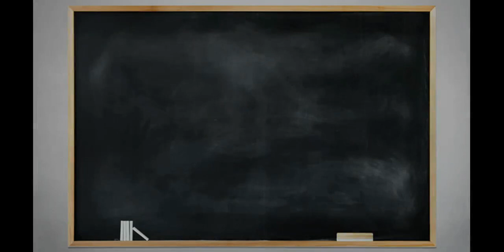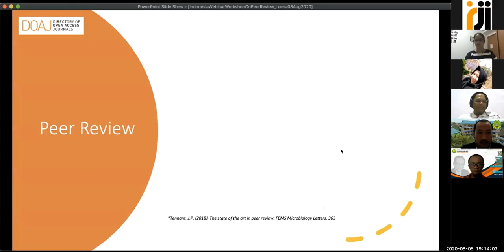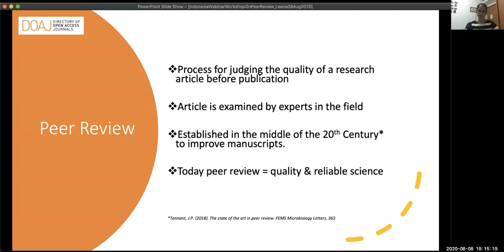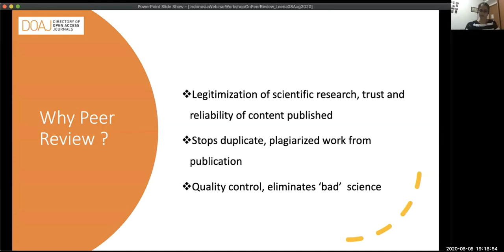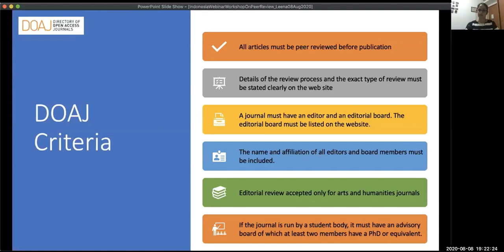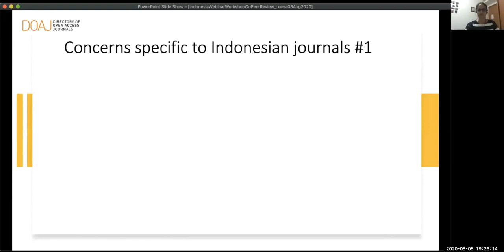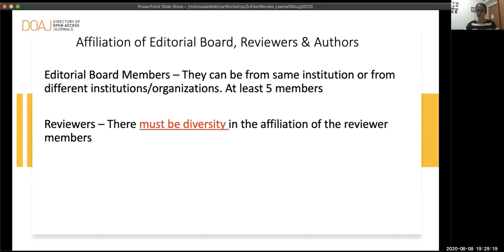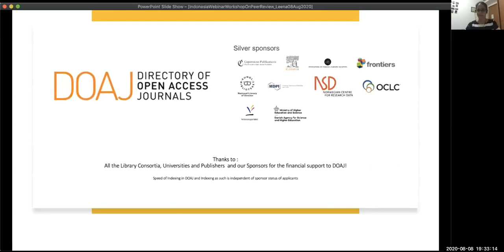RJI-DOAJ Workshop Series #4 "Peer-Reviewed Process in Open Access Journals"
Bersama Managing Editor DOAJ Leena Shah
Tema Seri #04 : Peer-Reviewed Process in Open Access Journals

Wokshop ini dilaksanakan pada :
Tanggal : Sabtu, 08 Agustus 2020

Setelah itu akan dilanjutkan "BEDAH JURNAL PESERTA"
Yang akan dipandu oleh DOAJ Associate Editors.

Daftar isi :
1. Leena Shah (Managing Editor DOAJ) : Peer-Reviewed Process in Open Access Journals
 (00:04:42 - 0:25:00)

Acara webinar ini dibawakan oleh Zulidyana D Rusnalasari sebagai Moderator